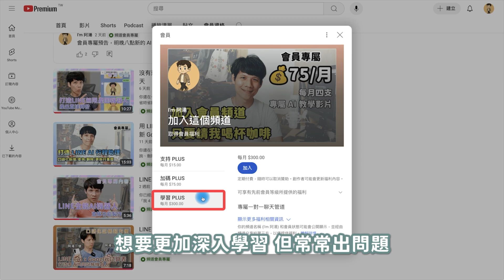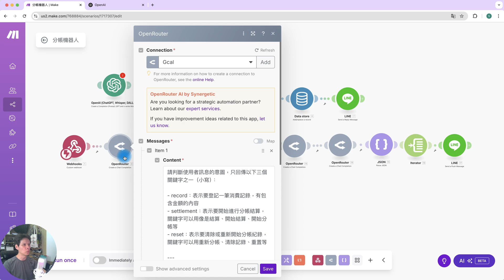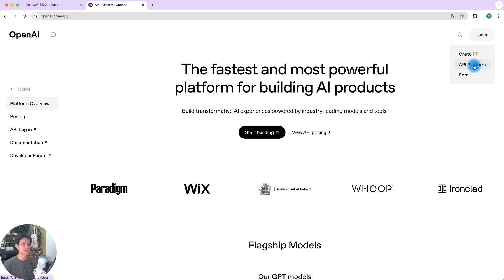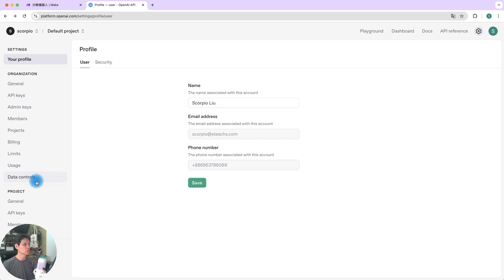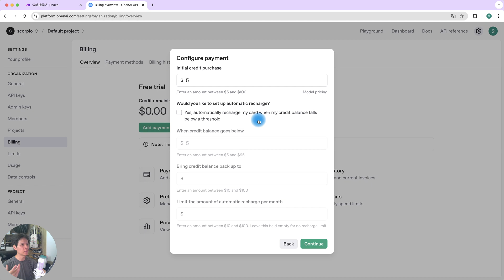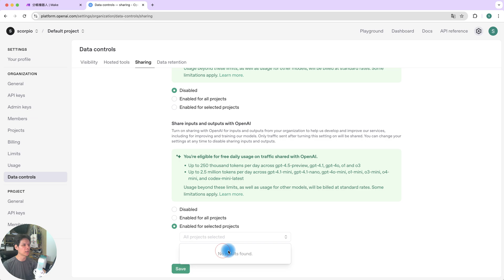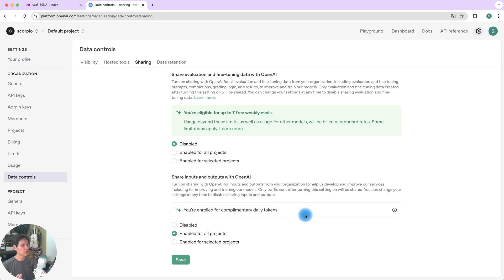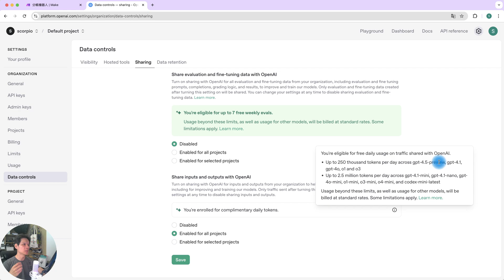每天免費用 GPT-4o、GPT-4.1！OpenAI 免費額度取得完整教學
OpenAI 其實也能申請「每日免費額度」你知道嗎？這集教你完整申請流程與注意事項，從 API 註冊、儲值金額、資料分享設定，教你開通每天 25 萬 Token 的免費額度 ✨
讓你不用再受限 OpenRouter 免費次數，還能享用 GPT-4o、GPT-4.1、GPT-4.5 等強大模型 💪

⏳ 00:00 OpenAI 免費額度背景介紹
🔍 01:00 如何申請帳號與API Key
💳 02:30 儲值 $5 激活免費額度教學
📊 04:00 分享資料開啟位置與條件
🧠 06:00 每日額度內容與模型支援範圍
✅ 07:30 使用建議與額度對應Token數量

・剪輯軟體：Adobe Premiere Pro
・錄影設備：Sony A6700、Saramonic Blink500